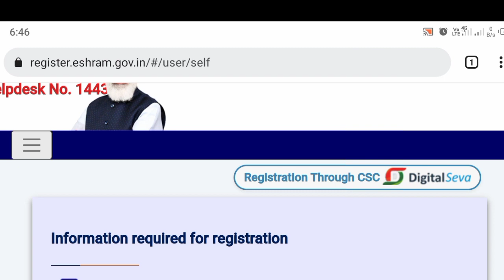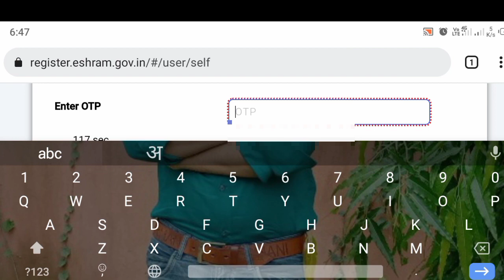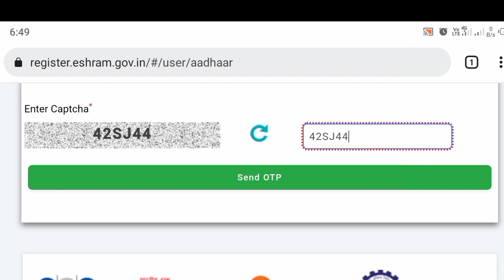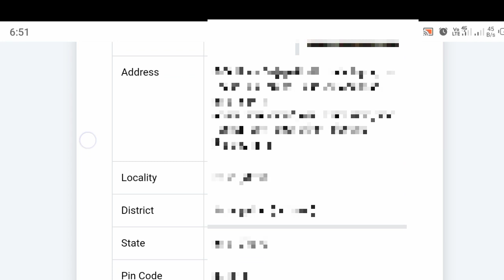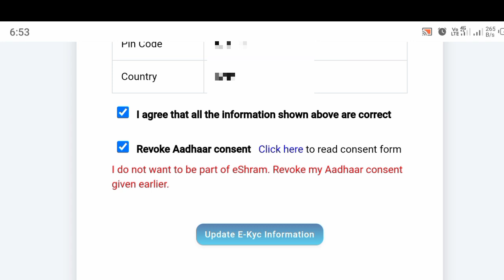e-Shram Card Cancel/Delete kaise kare 2022|ई श्रम कार्ड डिलीट/कैंसल कैसे करें|eshram card delete kre